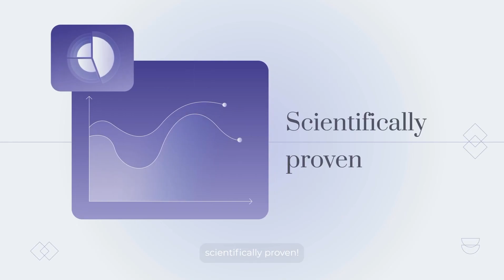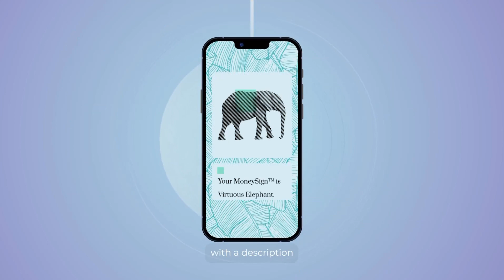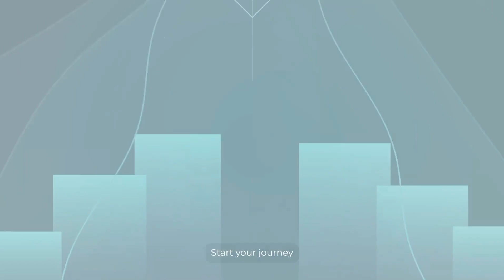1Finance x OWLED